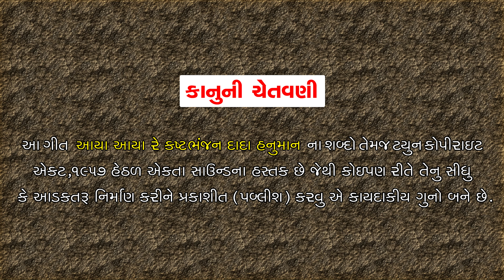Aaya Aaya Re Kashtbhanjan Dada Hanuman | Sapna Barot | 2024 New Hanuman Dada Song | 4K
Title : Aaya Aaya Re Kashtbhanjan Dada Hanuman (આયા આયા રે કષ્ટભંજન દાદા હનુમાન)
Singer : Sapna Barot
Artist : Kinjal Vaghela
Group : Vikram Vaghela
Recording : R2 Recording Studio
Lyrics : Ramesh Patel (Manav)
DOP : Manu Patel, Dhrumil Trivedi
Make - Up & Hair : Lata Patel
Lights : Aarti Lights (Visnagar)
Editor - Director : Manu Patel (Mansa)
Sahyog : Vikramsinh Vaghela
Design : Aayush Govna
Producer : Ramesh Patel
Genre : Gujarati Devotional Song
Music Label & Copyright : Ekta Sound